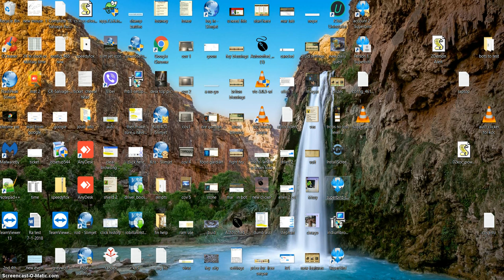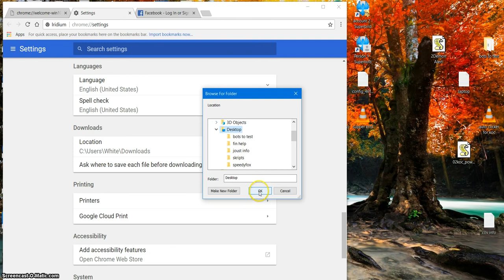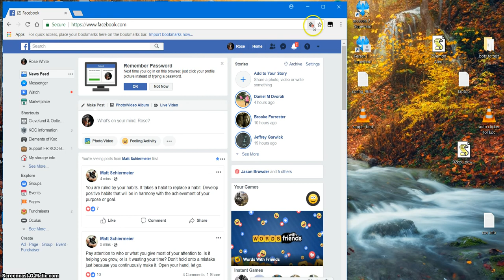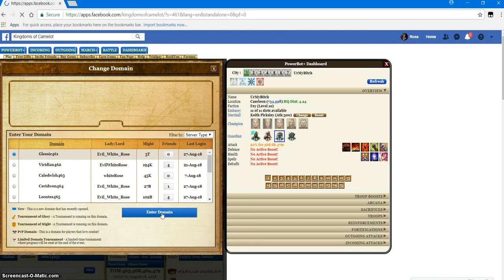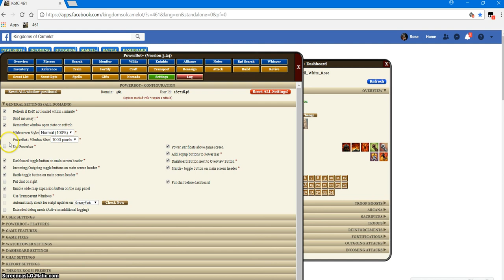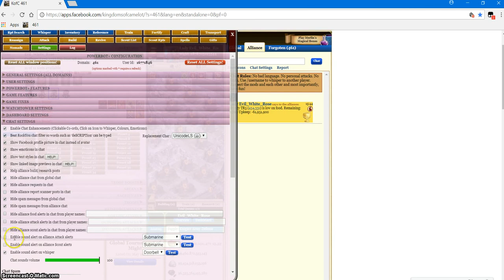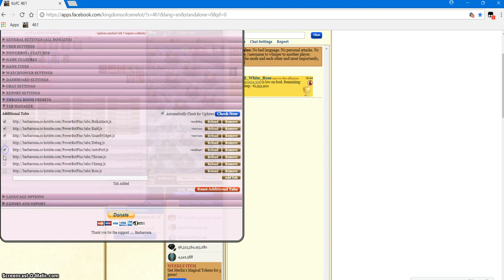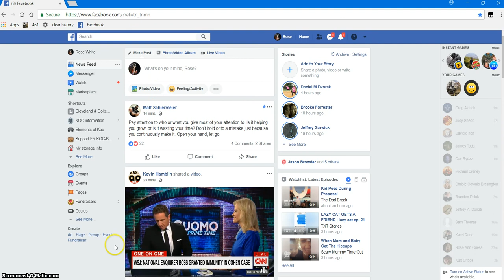Iridium Browser for koc players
how to install this browser and set up for bots and monkey.